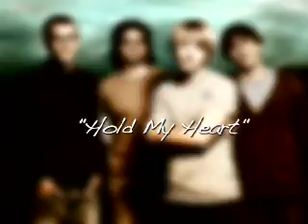Introducing Tenth Avenue North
Connect with Tenth Avenue North!